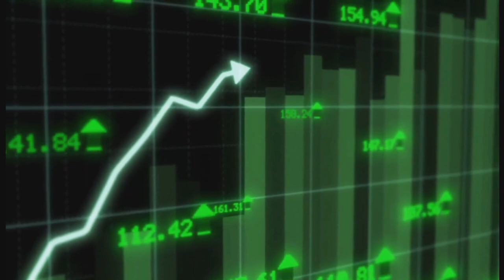Distribution In Japan With Vincent Nicol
In this episode of the Scaling Japan Podcast- Distribution In Japan, we are joined once again by Timothy Connor. He has returned to introduce the business life cycle of foreign companies entering the Japanese market. Timothy explains the different types of leaders needed for each stage of the cycle and how they can contribute to building and growing the company. This episode covers key points that businesses should consider when finding the right candidate to help establish and scale their company in Japan.

ABOUT ME :💡
Hi! My name is Tyson Batino and I have founded 2 successful companies in Japan, with one of them becoming the 7th largest English language school for adults in Japan. I now coach 25+ entrepreneurs on how to scale their revenue, service, and team to new heights. I also provide a lot of free resources for entrepreneurs through my podcast, blogs, and videos here.

Timestamps

00:00 - Intro
01:02 - Vincent Nicol’s self introduction
04:46 - Go to market fit explained
07:50 - How to map distribution fit
09:20 - Steps to take after mapping distribubtion fit
12:45 - Common problems that companies face during distribution
15:34 - Value chain challenges
20:19 - Crafting a great selling story
22:25 - Sole distributor model explained
24:35 - Mulitple distributors model explained
25:18 - Hybrid distribution model
29:33 - Strategy partnerships explained
37:00 - Cultural gaps in strategy partnerships

✨Guest Appearance ✨
Find out more about Vincent Nicol on his

for exclusive food and beverage consultants in Japan